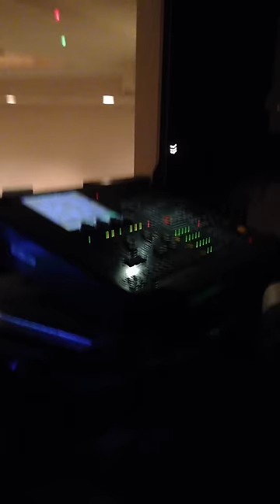Projector room 1/2 hour before concert-NUS JAZZ BAND- Milestones